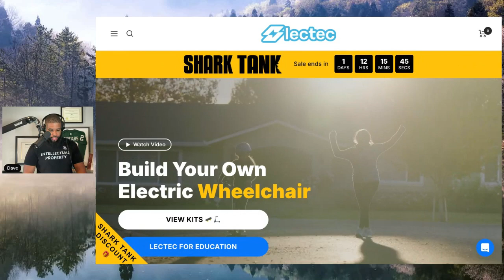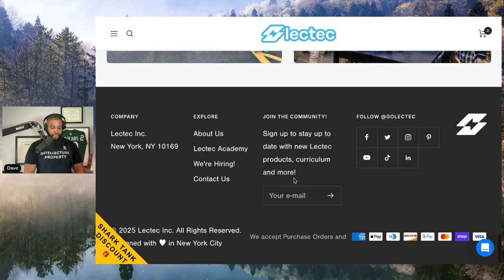Building your own electric skateboard for class | Lectec | Shark Tank